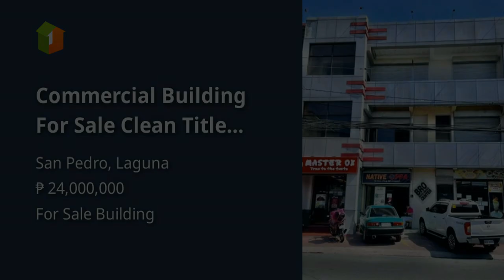Commercial Building For Sale Clean Title 600+SQM FA 24M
Commercial and Industrial Properties For Sale in San Pedro, Laguna: San Pedro, Laguna